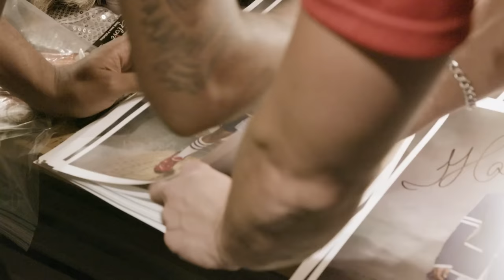Behind The Curtain: Todrick Hall - SXSW premiere preview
I'm so excited to premiere my first movie/documentary at SXSW this March 11th 2017. This is a preview of  "Behind The Curtain: Todrick Hall". The documentary goes through the entire process of putting together the visual album and the entire Straight Outta Oz tour.
If you want to attend the SXSW premiere in Austin, TX, make sure to RSVP and i'll see you there! A HUGE thank you to Katherine Fairfax Wright, AwesomenessTV, SXSW and my friends, family , team and most of all my fans. I can't wait to share this with you guys!